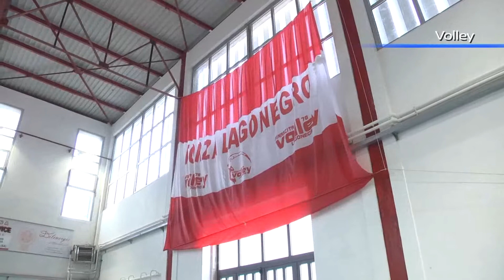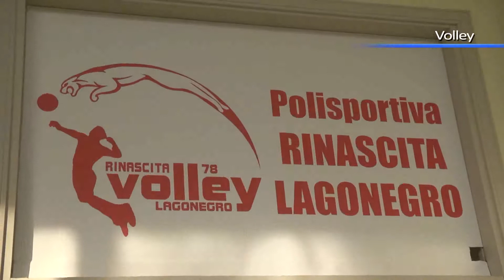Rinascita Lagonegro, sarà Girone Blu